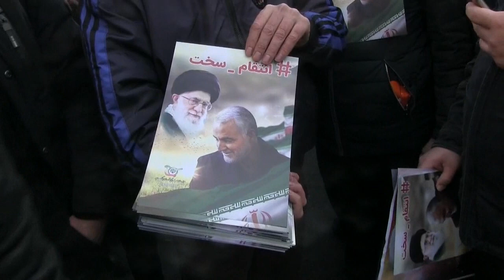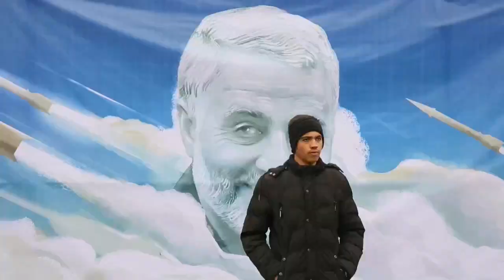Irán emite orden de arresto contra Trump por asesinato del general Soleimaní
Irán anunció este lunes que ha emitido una orden de arresto, de la que ha notificado a Interpol, contra el presidente estadounidense, Donald Trump, y otros 35 individuos por el asesinato en enero pasado del poderoso general iraní Qasem Soleimaní.

¡Visítenos!